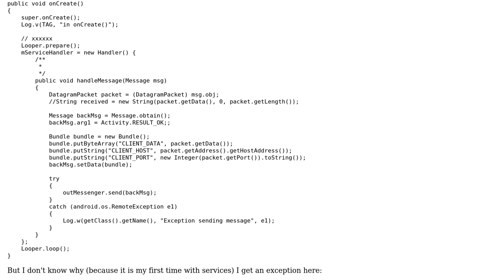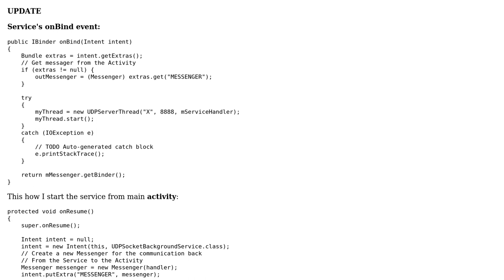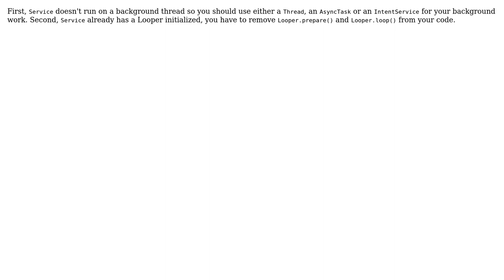Unable to create service "Only one Looper may be created per thread" (3 Solutions!!)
Unable to create service "Only one Looper may be created per thread"

With thanks & praise to God, and with thanks to the many people who have made this project possible! | Content (except music & images) licensed under CC BY-SA | Music | Images & others | With thanks to user VansFannel user Kumar Vivek Mitra user Ian Warwick user Adam Monos and the Stack Exchange Network Trademarks are property of their respective owners. You are responsible for your own actions.